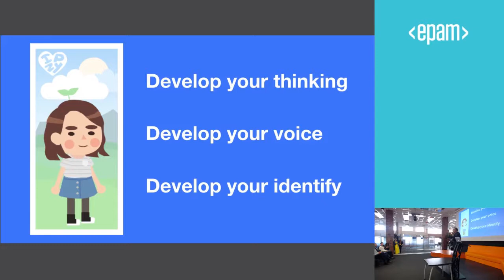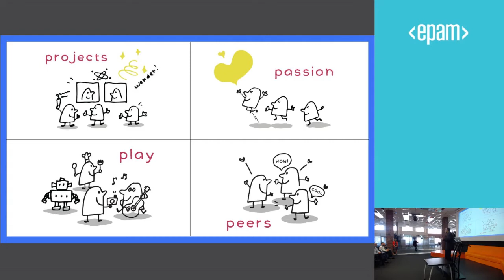4 Scratch Guiding Principles. Belarus Hi Tech Park (Minsk). Meeting with Mitchel Resnick. 2018/05/16